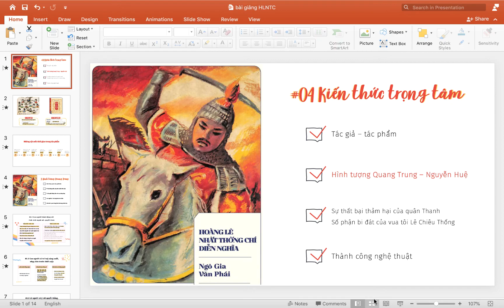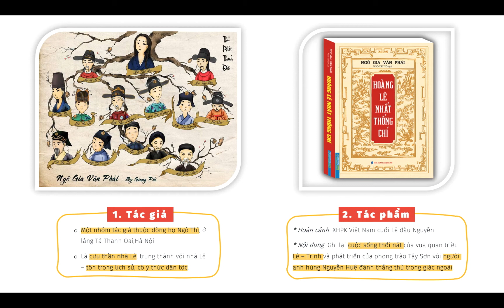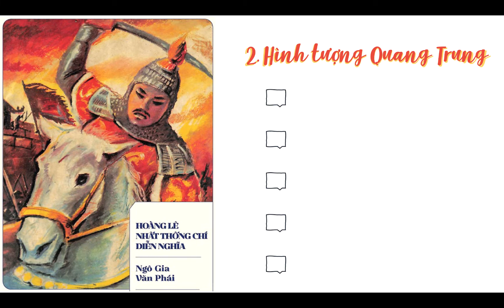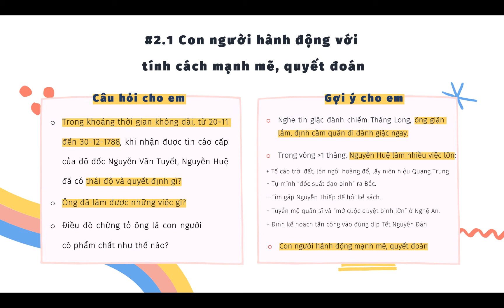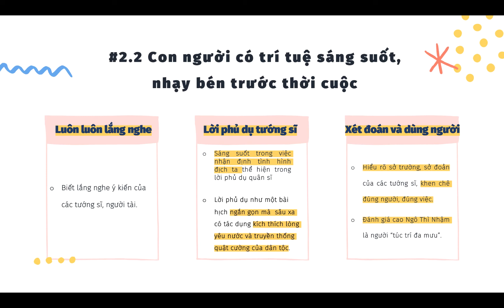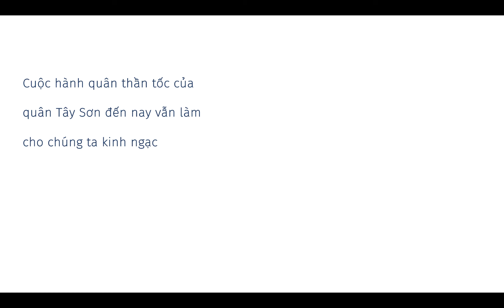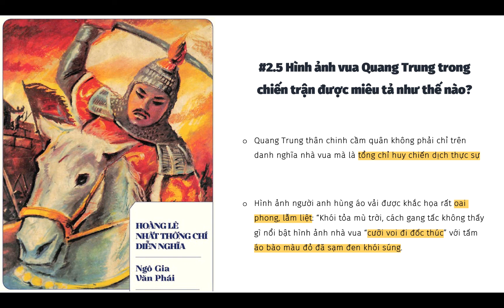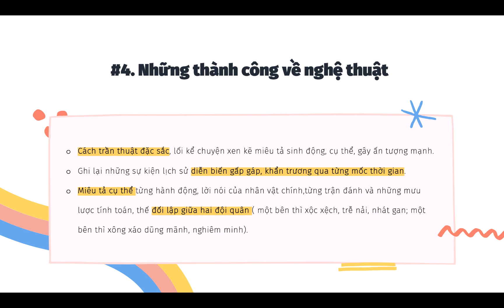PHÂN TÍCH CHI TIẾT "HOÀNG LÊ NHẤT THỐNG CHÍ" | HỌC VĂN SÁNG TẠO